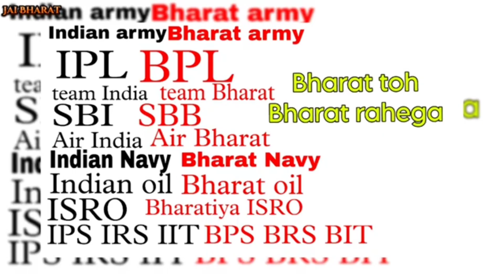BHARAT | The controversy of BHARAT with @theKshatriyacom | जय भवानी 🚩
full video ( controversy of BHARAT vs India)

Hello YouTube My name is Thakur Vikram Singh. My only YouTube channel is Kshatriya Sanatan Hind Hai My YouTube Channel is 92k subscriber on my YouTube channel. My YouTube Channel on screen is QLR and ID @Kshatriya-2414 I put a related editing video from history on my YouTube channel, I have uploaded more than 50 videos on my channel. In the coming time, I will start making long videos. I promote the facts of history in my video. I make a video by giving a response to my Kshatriya society and promotes the culture of India.